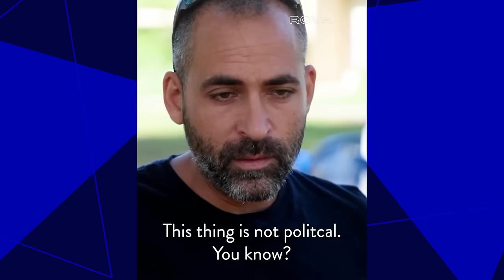The Hypocrisy of Hollywood | Nate Buzz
When did death squads become trendy? Australian actor and founder of Rova Media Nathaniel Buzolic sits down with Eylon Levy in the second episode of the State of a Nation Podcast to discuss global media hypocrisy, why Hamas has the PR upper hand, and what lies at the root of this conflict.

Credits:
Co-Creator and Host - Eylon Levy
Co-Creator and Creative Director - Guy Ross
Executive Producer - Sara Hadas
Director - Lotem Segev
Graphics/Assistant Director - Thomas Girsch
Research - Odelia Glausiusz